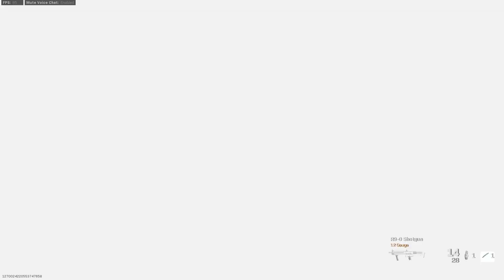nuke in free for all lol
I totally destroyed these guys !